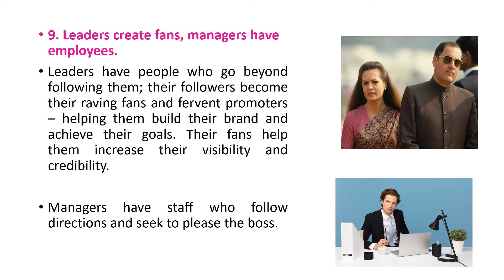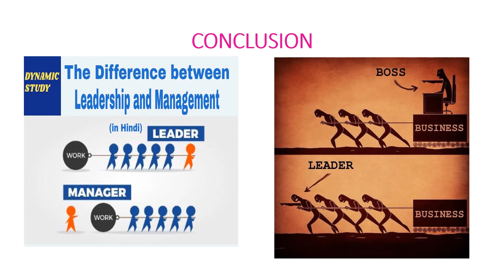LEADER BEHAVIOUR VIDEO FOR NURSING STUDENTS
THIS VIDEO IS EDUCATION PURPOSE ONLY. THE CONTENT OF THIS VIDEO ENRICH THE KNOWLEDGE OF THE NURSING STUDENTS.